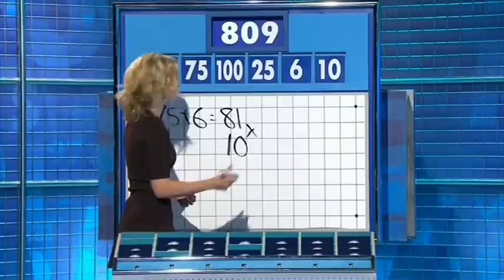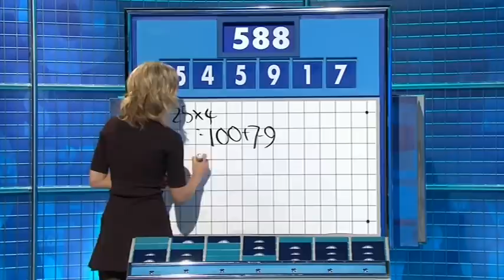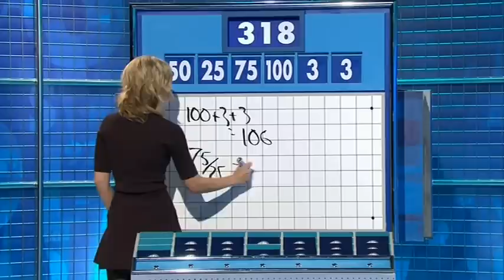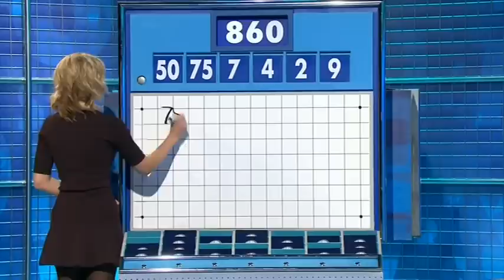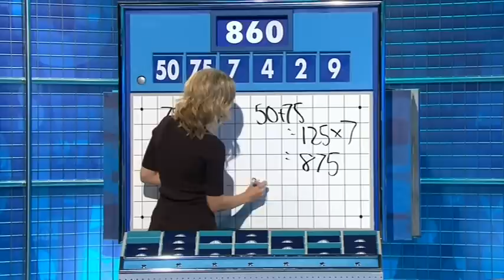Rachel Riley - Countdown 72x051 2015,03,20 1411c